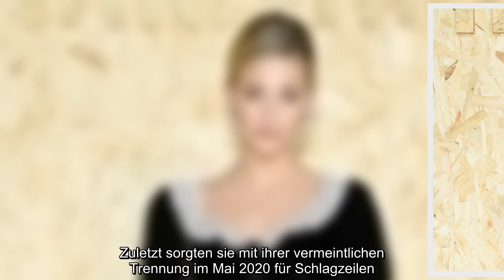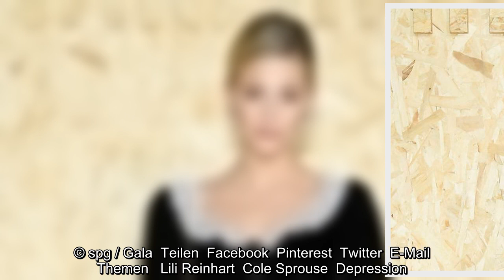Lili Reinhart spricht über die emotionalsten Monate ihres Lebens. Ob die mit der Trennung von Cole S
Lili Reinhart spricht über die emotionalsten Monate ihres Lebens. Ob die mit der Trennung von Cole Sprouse zu tun haben, stellt sie jetzt klar...
  Immer wieder wurde in den vergangenen Jahren über die Beziehung von Lili Reinhart, 23, und Cole Sprouse, 28, spekuliert. Im Jahr 2017 wurde erstmals berichtet, dass die beiden "Riverdale"-Schauspieler ein Paar seien. Zuletzt sorgten sie mit ihrer vermeintlichen Trennung im Mai 2020 für Schlagzeilen. Offiziell bestätigt haben die beiden dies bis heute nicht.Lili Reinhart: "Die emotionalsten Monate meines Lebens" Doch ein aktuelles Interview der 23-Jährigen mit der amerikanischen Website "Refinery29" sorgt erneut für Spekulationen. "Die vergangenen Monate waren vermutlich die emotionalsten Monate meines ganzen Lebens, und mein Therapeut sagte mir, 'Dein Körper ist auf Liebesentzug. Du bist es gewöhnt, den Austausch dieser Glückshormone zwischen dir und der Person, mit der zu zusammen bist, zu haben'", berichtet Lili Reinhart von ihrer Zeit während des Corona-Lockdown. Und es klingt ganz so, als ob sie damit die Trennung von Cole Sprouse bestätigen würde.   "Es gab Momente in meinem Leb ...